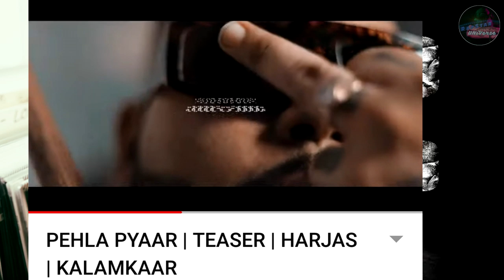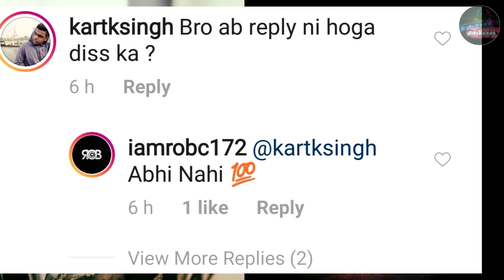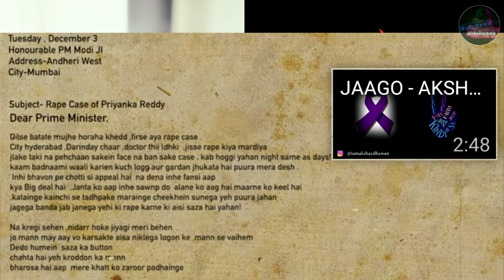RAFTAAR X RANVEER PAJI FREESTYLE RAPPING COMING SOON | MUHFAAD STUDIO TOUR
►SONGS LINK